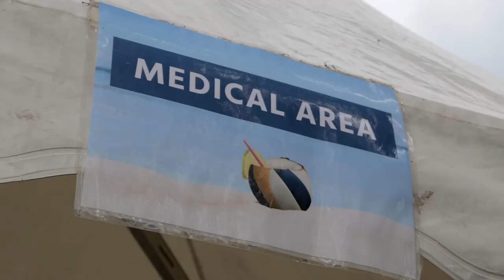CEV Baden Masters 2017 // Behind the Scenes - Turnierarzt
Behind the Scenes - Der Turnierarzt Reinhard Schmidt

Produced by
Böhm Julia
Künsztler Tamás

2017, VISION05